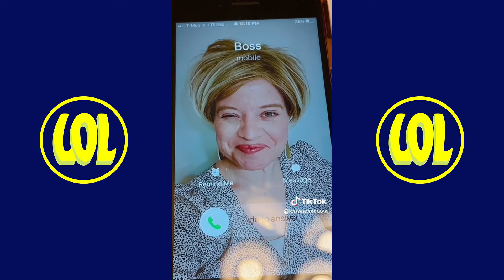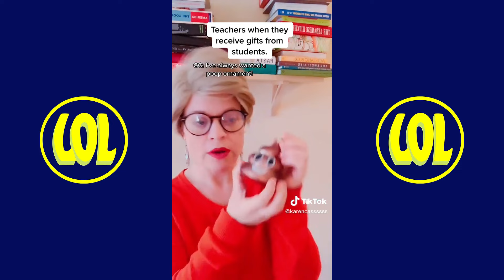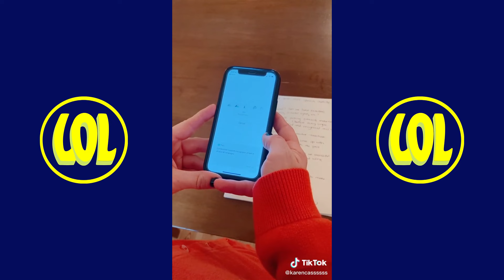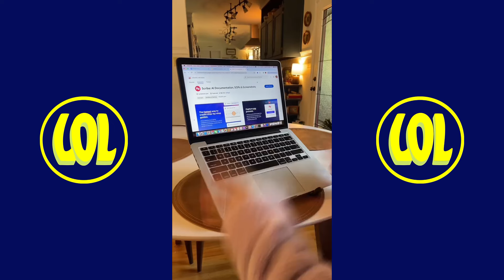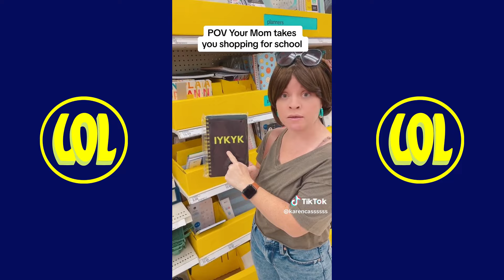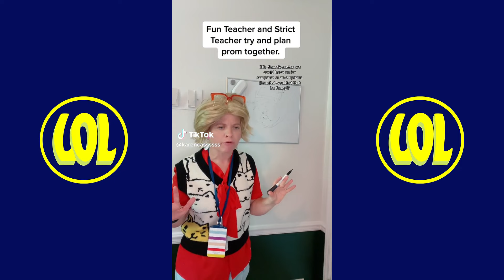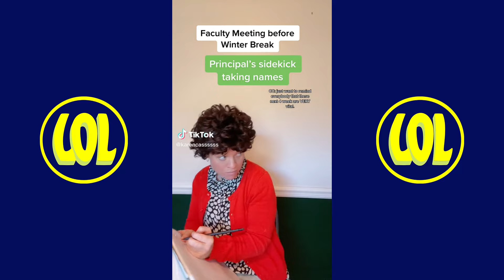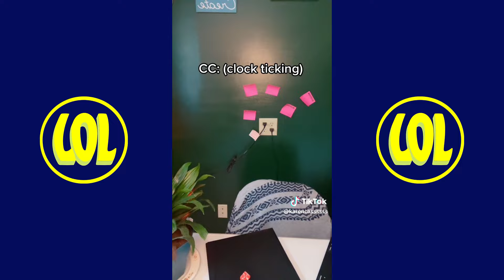Karen Cassidy New Funny TikToks Compilation - Best of KarenCassssss TikTok Videos 2024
New Karen Cassidy Funny TikTok Videos 2024 - Best KarenCassssss TikToks Compilation